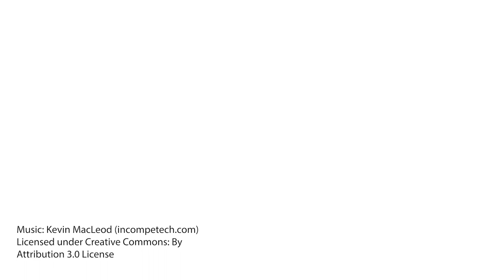The CICA - Oakcast (EP-01): Oakwood Solicitors Ltd Podcast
Welcome to the launch of Oakcast: Oakwood Solicitors’ Ltd's brand-new podcast!

Each episode will focus on a different topic, from detailed explanations on how a specific claim type works, to relevant recent cases. Oakcast is all about legal people talking legal matters. Eventually, our aim is for Oakcast to become your go-to law encyclopaedia.

In our very first episode, our resident Criminal Injuries Compensation Authority (CICA) expert, Daryl Smith, joins our Head of Personal Injury Rob Crompton to talk all things CICA.

An applicant’s eligibility to claim, the types of injuries that are compensated and all the ins and outs of deceptively complex Criminal Injury Compensation Authority claims are all covered right here, in Ep-01.